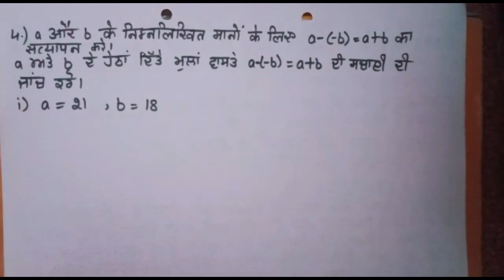7th Class | Mathematics | Hindi/Punjabi Medium | Chapter 1: "Pooranank" Part 2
Dear Students,